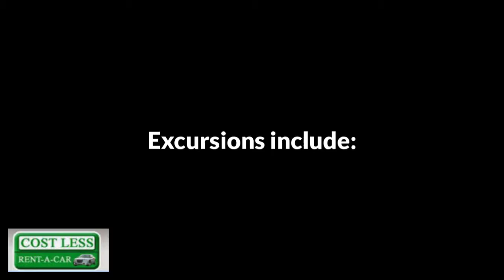4x4 car hire st lucia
4x4 car hire st lucia